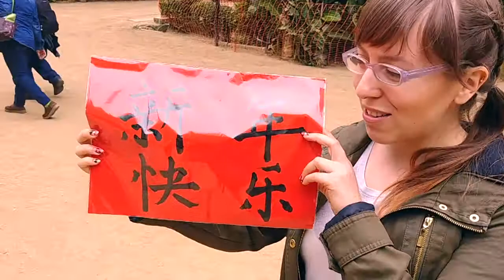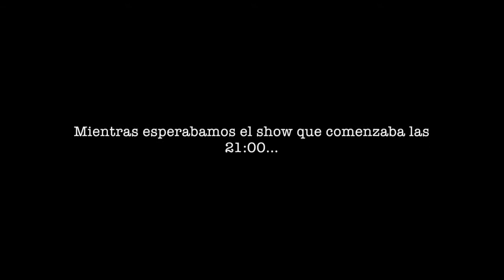Celebramos el año nuevo chino por adelantado + Batalla Caligráfica!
En el cortito video de hoy, fuimos a la ciudad de Viña del mar a la celebración del año nuevo chino 2018 por adelantado y tuvimos una mini batalla caligráfica.
Cuál les gustó mas?